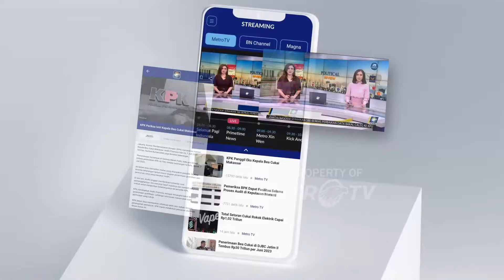Bandara Kertajati Dijual ke Investor Asing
MetroTV, Pemerintah emmbuka kesempatan bagi investor asing untuk ikut mengelola dan memiliki bandara Internasional Jawa Barat Kertajati.